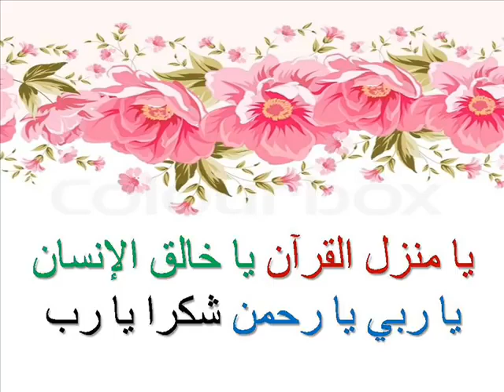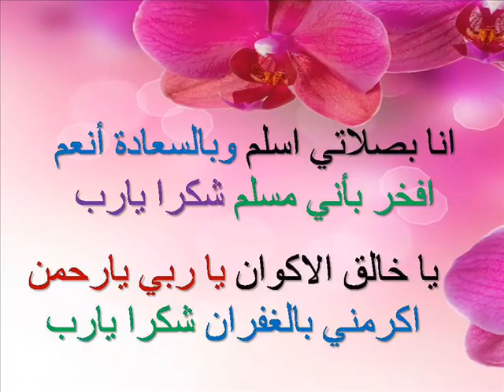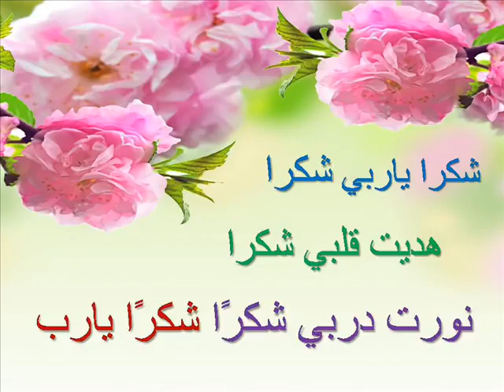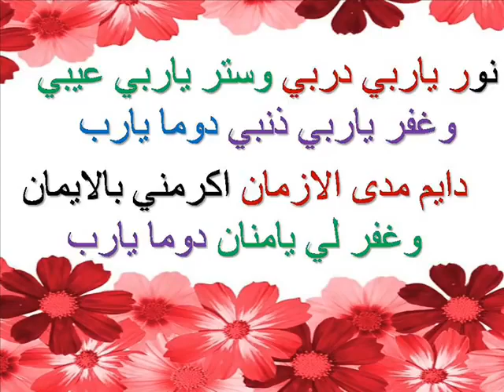Shukran Ya Rabi Shukran Hadaita Qalbi Shukran Annasheed {ZAMZAM YETU TV}